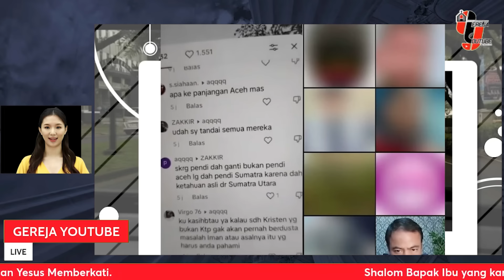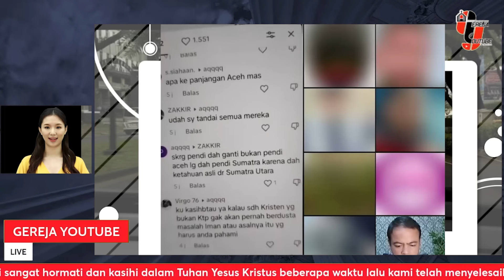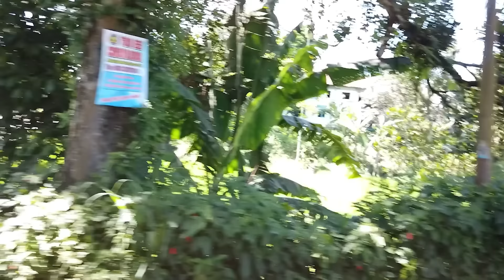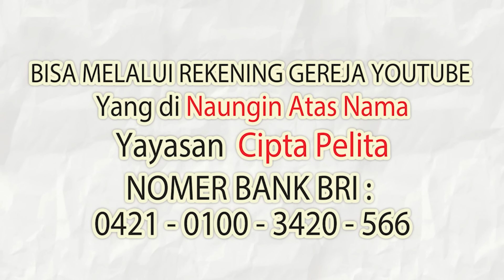HEBOH😱Debater Muslim Aceh Ini Panas,Jangan Bawa² Aceh,Pulang Kau Kalau Berani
Nomor Rekening Resmi GEREJA YOUTUBE:
BANK BRI                   : 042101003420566  atas YAYASAN PELITA KASIH
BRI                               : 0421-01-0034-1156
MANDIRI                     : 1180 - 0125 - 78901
BANK DBS                  : 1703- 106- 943
OCBC NISP                 : 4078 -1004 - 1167

1 Korintus 9:16

1 Korintus 9:16